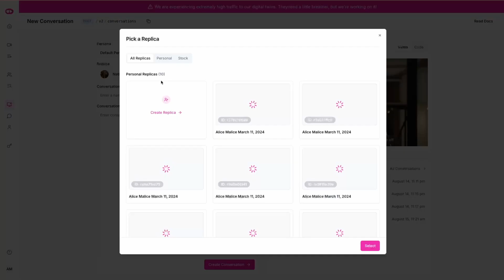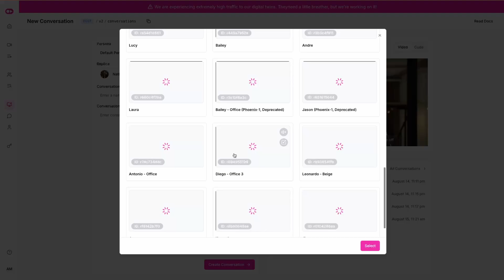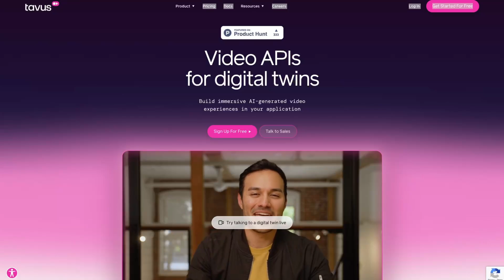Make Your Own AI Career Coach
Brian Johnson from the Tavus engineering team makes his own career coach with the real time conversational replica that he helped make!

Get started with conversational AI today @ tavus.io